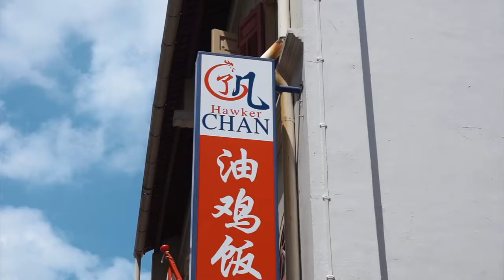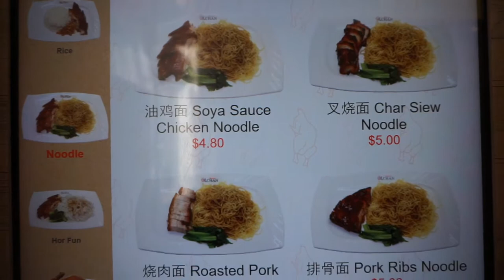Michelinská restaurace za $10 🇸🇬 (Hawker Chan)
V dnešním videu vám cheme ukázat nejlevnější MIchelinskou restauraci na celém světa, ta se nachází v Singapuru v oblasti Chinatown! Hawker Chan je dnes světoznámá restaurace a její šéf kuchař dostal Michelinské ocenění jako vůbec první kuchař klasického stánku na ulici.

💻 CO POUŽÍVÁME K NATÁČENÍ:
Kamery:

Mikrofon:
Sony ECMGZ1M